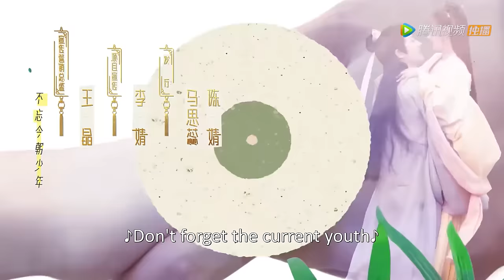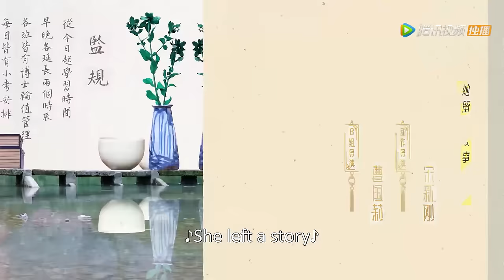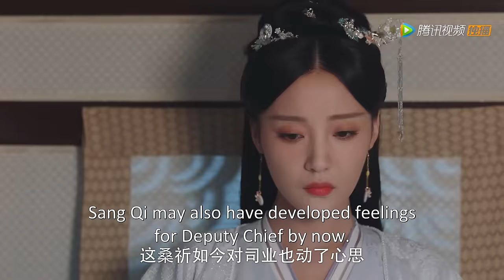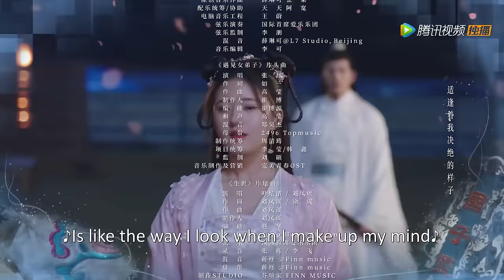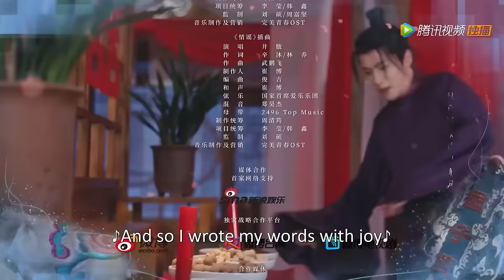ENG SUB | EP13 情敌冰释前嫌？桑祈秒变吃瓜群众【国子监来了个女弟子 A Female Student Arrives at the Imperial College】（ 赵露思、徐开骋）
大司马桑公的独女桑祈被人挖坑应下了一个赌约，要让大燕第一公子晏云之收下自己的荷包，并且答应上元节赏灯之邀，否则就要代替名伶在灯会上弹唱。桑祈开始以为这不过是小事一桩，然而她去晏府拜访几次却都吃了闭门羹。得知晏云之在国子监授课，为了完成赌约，她决定进入国子监堵他。在经过桑公七次毫不害臊、痛哭流涕地提出要让独女进国子监读书的要求时，皇帝只好同意。就这样，桑祈进入了国子监，和青梅竹马的好友卓文远，以及里面锦衣华服的少年公子们成为了同窗，也成了国子监历史上唯一的一个女弟子。
☞主演：赵露思 徐开骋 任豪 张月